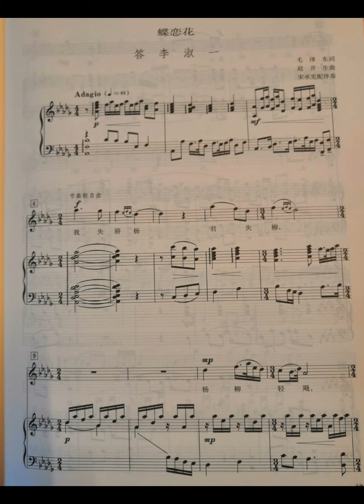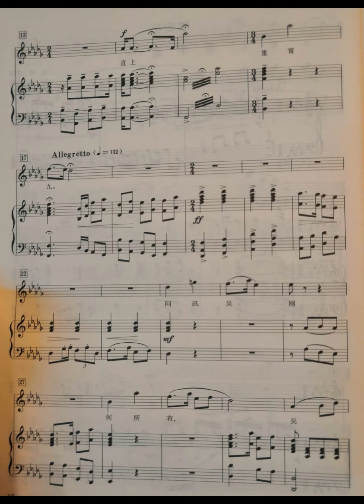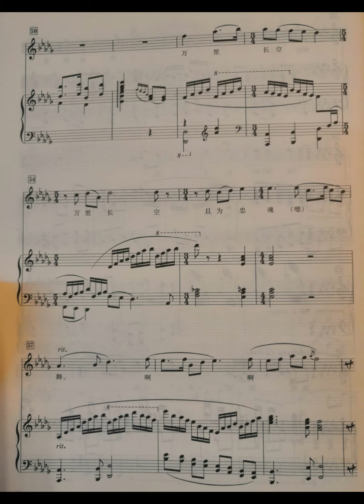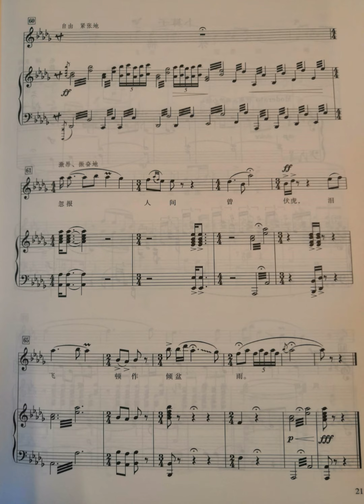蝶恋花 答李淑一 纯钢琴伴奏（伴唱）音乐